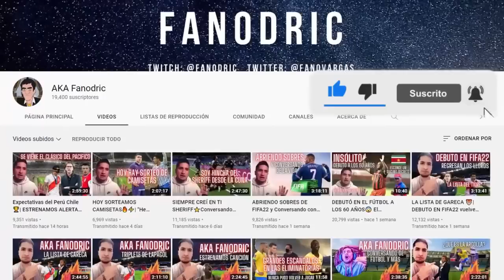BOLIVIA 1-0 PERÚ 🏆 | Un sabor a rabia y decepción | Perú cae en La Paz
Perú ha sido derrotado en las alturas de La Paz. Los dirigidos por Ricardo Gareca cayeron 1-0 ante una Bolivia que gana después de mucho tiempo. La altura ahogó a muchos jugadores peruanos è incluso Gianluca Lapadula tuvo un mal partido. Los reproches recaen en Cueva tras su error previa al gol boliviano ¿Ya fue todo? ¿En qué falló Perú? Todo es y más en La opinión que no pediste al fiel estilo de Fanodric Podcast